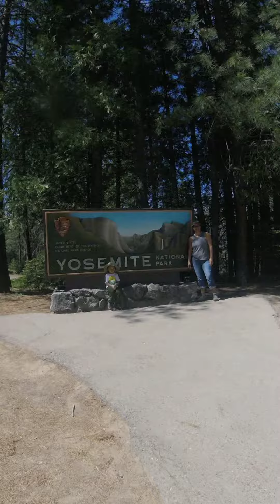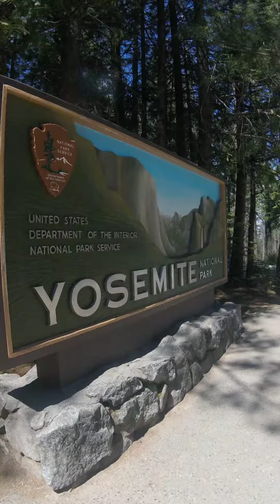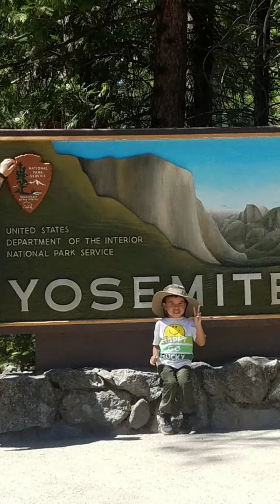Yosemite 2019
Yosemite